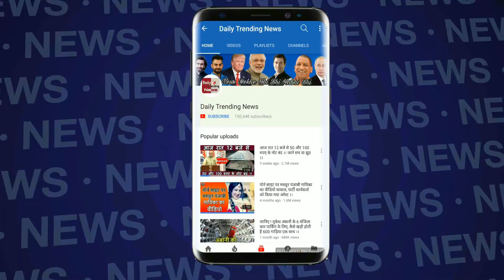जाने कितने रूपये मिले पहली फिल्म के लिए Priya Prakash Varrier को | Manikya Malaraya Poovi Oru Adaar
जाने कितने रूपये मिले पहली फिल्म के लिए Priya Prakash Varrier को